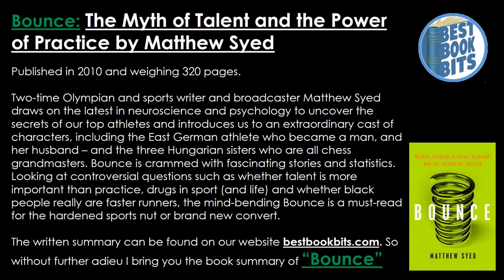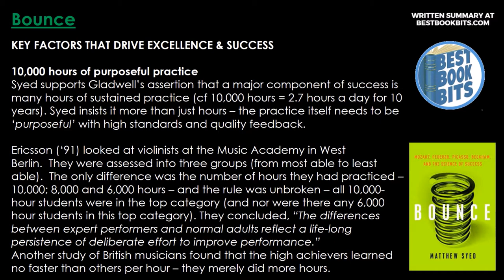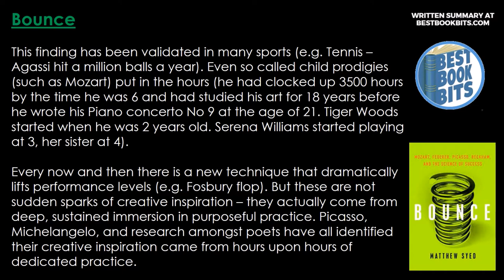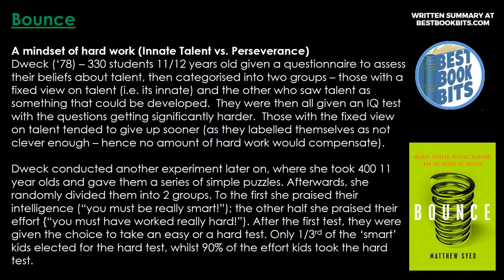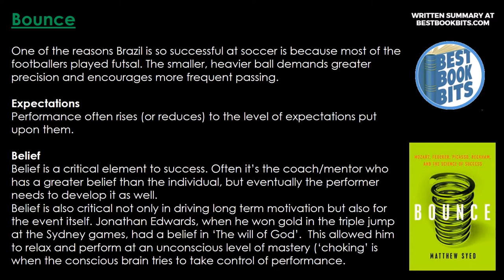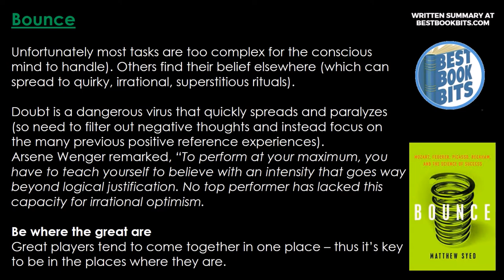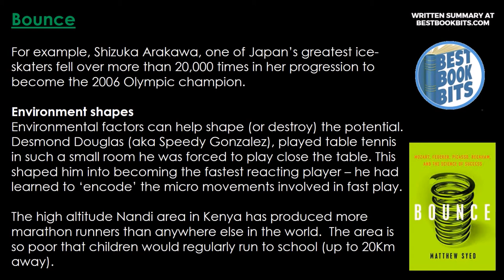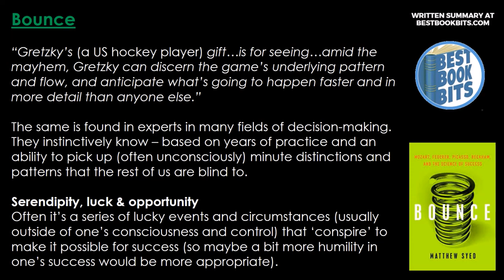Bounce | Matthew Syed | Book Summary